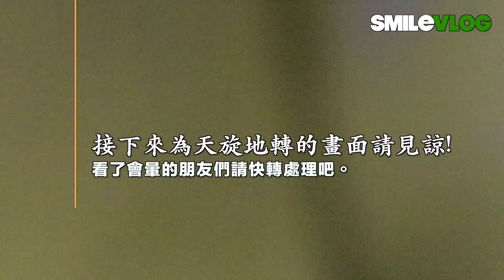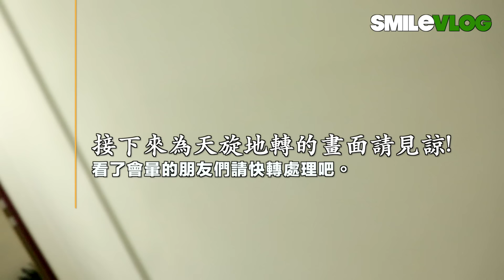【天!!!!陸戰隊連側面操槍也好好看!】支援Navy海儀的Marine海軍陸戰隊(儀隊)中正紀念堂10點禮兵交接儀式【玲玲微電影 SmileVlog】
影片標題：【天!陸戰隊連側面操槍也好好看!】支援Navy海儀的Marine海軍陸戰隊(儀隊)中正紀念堂10點禮兵交接儀式【玲玲微電影 SmileVlog】

拍攝時間：2019/9/25 10:00am

拍攝器材：Canon EOS M50 無單反相機with Canon 55-200mm Lens

影片故事：玲玲昨天拍了共十一場的禮兵交接，一般都很少站在左手邊的位置，因為左手邊距離電梯太遠，跑不太動，呵呵，不過今天就來個左邊跑樓梯追兵日記吧，在跑樓梯的過程真實呈現，如果看了會暈，請快轉處理哦，呵，可不要罵玲玲呢，拍攝這些三軍儀隊的影片實屬珍貴，每個Moment都是滿滿的回憶令人懷念，往日變成無限的回憶了。

其實，這左邊的位置只能看到禮兵們一字排開，視角很特別，今天陸戰儀有新的專屬陸戰儀的手勢，從這個側面的角度也可以看的很清楚，發現這五位包含二位便衣禮兵都真的好帥氣，不僅僅是外表而已，在世界各國遊客前面展現出的氣質及態度超級堅定，真的為他們感到驕傲。謝謝您們為國家門面所付出的貢獻及努力。玲玲敬上

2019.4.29 中正紀念堂衛兵交接儀式系列Chiang Kai-shek Memorial Hall Guard Mounting Series

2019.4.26 中正紀念堂衛兵交接儀式系列Chiang Kai-shek Memorial Hall  Guard Mounting Series

2019新北市潑水節系列